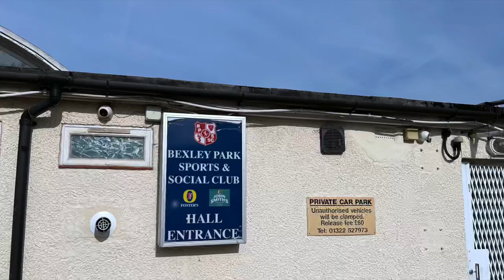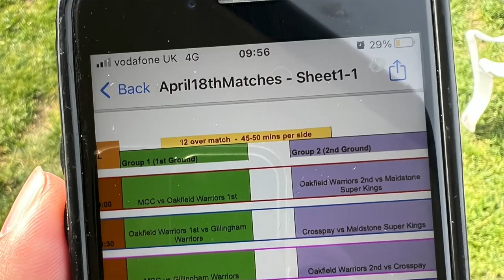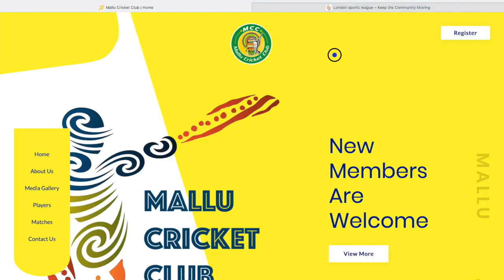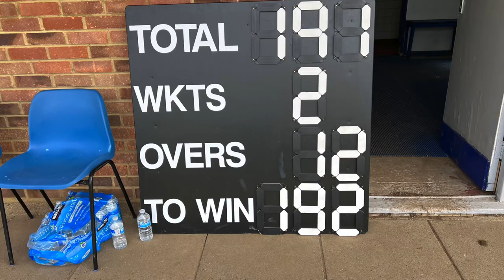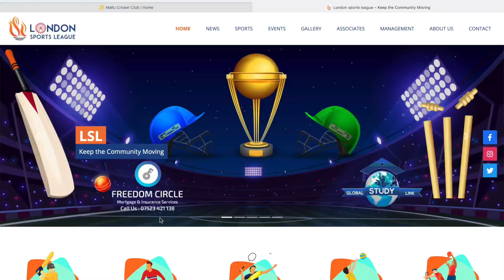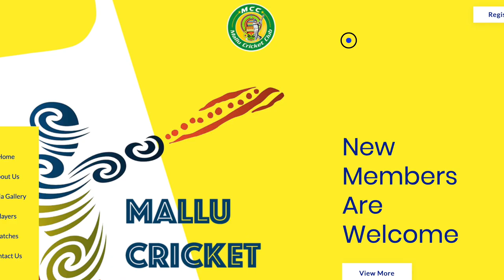Cricket fever in UK, Mallu cricket club, London sports league,Oakfield warrior, Gillingham warriors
This video covers Cricket culture in uk with malayalees in uk forming more cricket clubs and encouraging sports culture among youth and motivates them towards sports which result in fitness and joy .